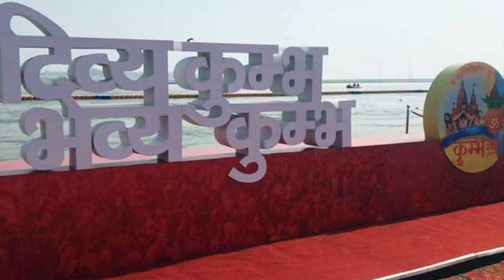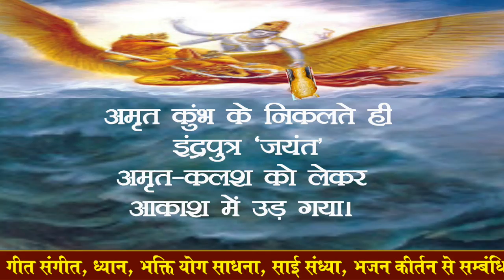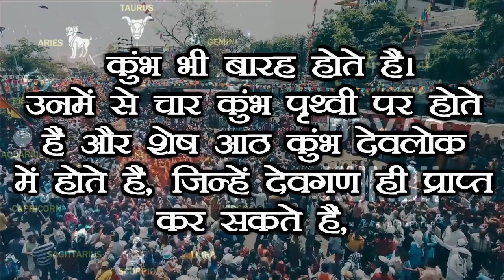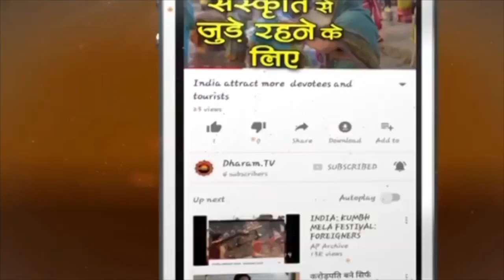इंसान की पहुँच से दूर हैं ये 8 कुम्भ , यहां कोई मनुष्य नहीं पहुँच सकता, कुम्भ का महत्व-पौराणिक कथा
कुम्भ का महत्व-पौराणिक कथा : क्या आपको पता है कि चार कुंभ पृथ्वी पर होते हैं और शेष आठ कुंभ देवलोक में होते हैं, जिन्हें देवगण ही प्राप्त कर सकते हैं, मनुष्यों की वहाँ पहुँच नहीं है. अगर आपको नहीं मालूम  तो पूरा वीडियो देखें और शेयर भी करें
Maha Kumbh 2025 | Maha Kumbh Mela Prayagraj 2025 Details | महाकुंभ 2025 प्रयागराज में

► भारतीय पौराणिक कथाओं, धार्मिक, आध्यात्मिकता और त्यौहारों, सांस्क़ृतिक- धार्मिक अनुष्ठान के बारे में सामान्य जन का ज्ञान बढ़ने के लिए एक मोबाइल एप DHARAM QUIZ तैयार किया गया है Download

► नए साल आपका कैसा रहने वाला वाला है, जानने के लिए देखिए धर्म टीवी की ख़ास पेशकश - राशिफल 2019 ►क्लिक करें